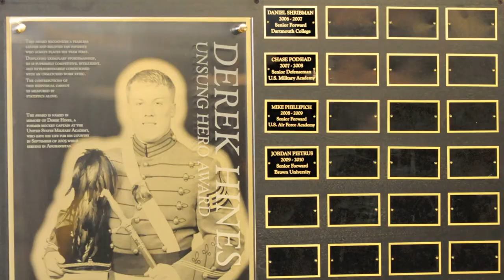Army Hockey 2011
Photos from the Army Hockey 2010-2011 Season.